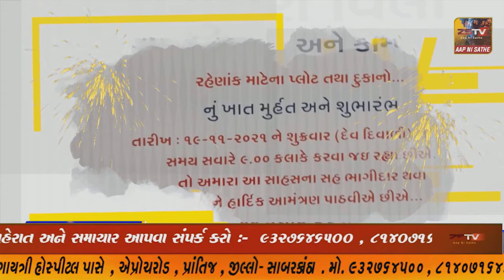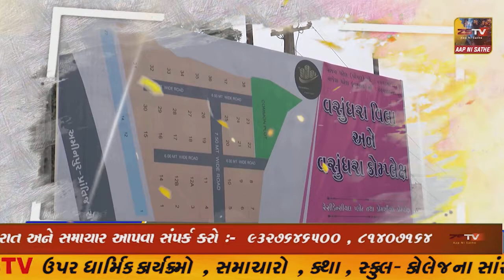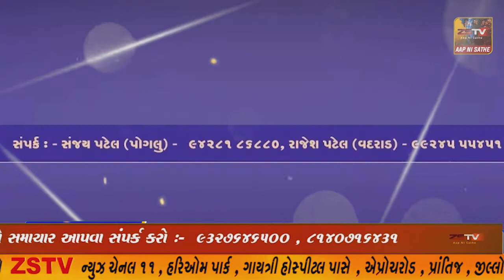માંગરોળ તાલુકાના બારા ગામને મળી અલગ ગ્રામ પંચાયત ગ્રામ જનોમાં ખુશી જોવા મળી